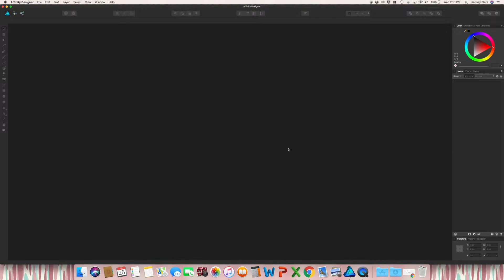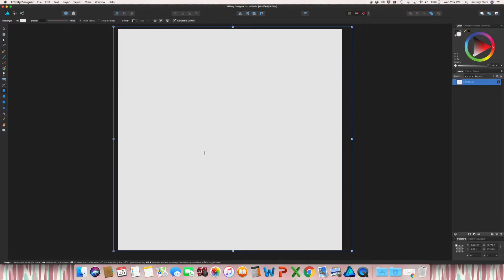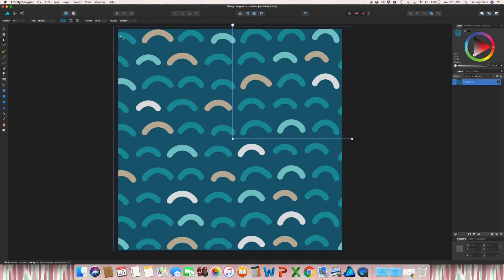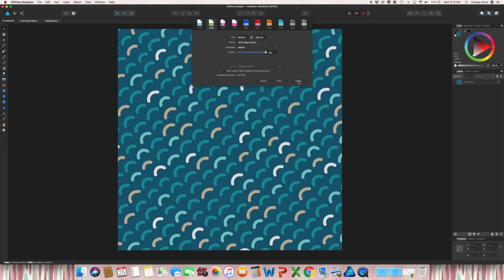How To Create Digital Paper In Affinity Designer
Learn how to create digital paper in Affinity Designer.